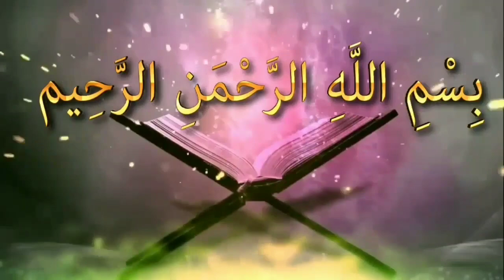রং ফর্সা কারী ক্রীম ব্যবহার করা যাবে কিᴴᴰ┇by শায়খ জসিম উদ্দিন মাদানী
রং ফর্সা কারী ক্রীম ব্যবহার করা যাবে কিᴴᴰ┇

The colors can be used in fine-grained creams

Ronj pharsa kari krima byabahara kara yabe ki

🎙শায়খ জসিম উদ্দিন মাদানী

🎙Shaikh Jasim Uddin Madani

👋 yeamul islam 👋